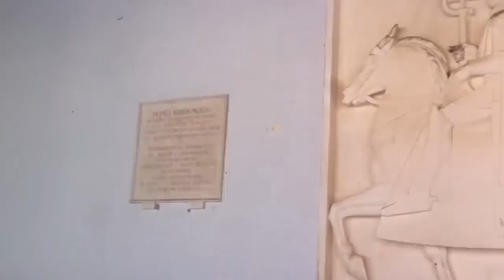Croatian cities, Trogir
Trogir (Latin: Tragurium) is a historic town and harbour on the Adriatic coast in Split-Dalmatia County, Croatia, with a population of around 15,000. The historic city of Trogir is situated on a small island between the Croatian mainland and the island of Čiovo. It lies 27 kilometres west of the city of Split.
Since 1997, the historic centre of Trogir has been included in the UNESCO list of World Heritage Sites.